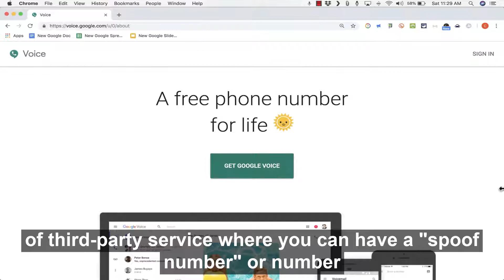Sell Phone - Daily Tips to Successfully Sell Cars at a Dealership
How would you like to sell more cars in a month? How about doubling your sales?

Car Sales Tips On How To Successfully Sell Cars at a Dealership | Automotive Sales | Expert Car Sales Training by Webinarinc (webinarinc.com).

Do you have what it takes to sell more cars? Yes, you do!

We give you actionable daily car sales tips you can use right away at your dealership and even in other situations!
We will help you sell more cars in a month at a dealership. We want to help car sales professionals with daily fun and engaging automotive sales training videos to have an easy sales process and learn to sell more cars, FAST.
We can already see your name on top of the leaderboard.

Webinarinc.com reveals the must-know tips to be 4x more successful in selling cars. These tips reveal how any automotive salesperson at a dealership can create an unforgettable car buying experience by combining the perfect blend, at the right time, of the emotional part of selling and the logical part of selling into the sales process to win more deals.

Tune in for your daily dose of car selling tips and be more successful in selling cars right now.

The next time a customer walks in, you'll be ready to hit engage perfectly, use the approach needed at the right time, and sell more cars for more money to happy customers.

Automotive Sales Training, Mystery Shops, Blitz Dial, and On-Demand Training.

Jumpstart your mornings with Webinarinc.